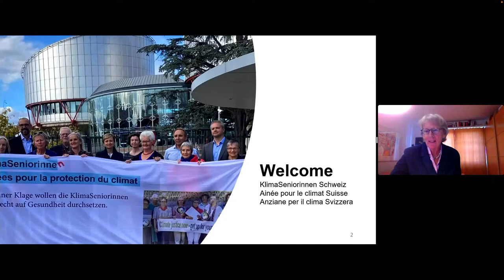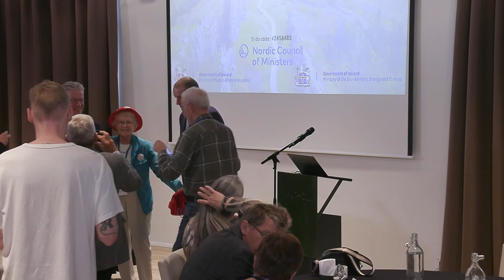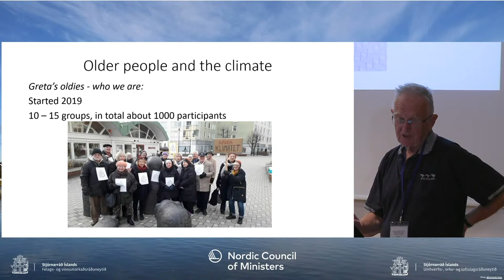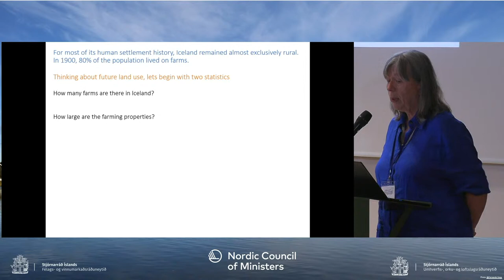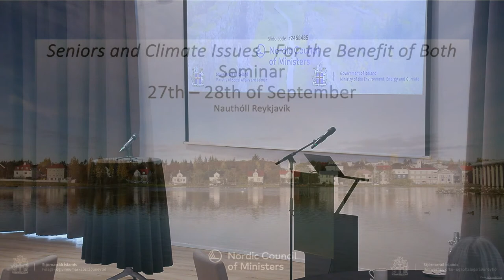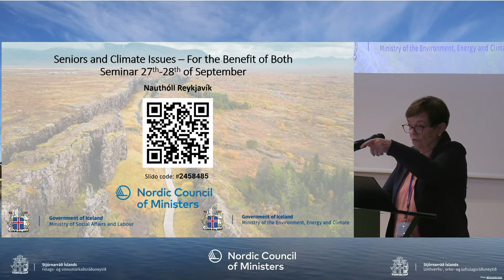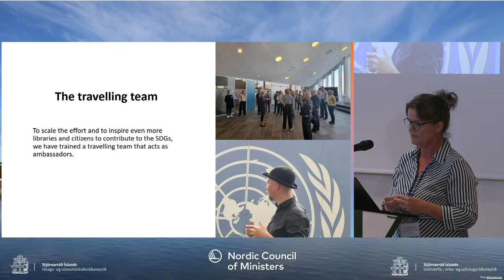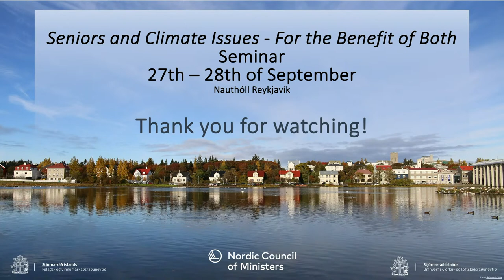Seniors and climate Issues - For the benefit of both - Seminar Day 1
Seminar program 27th of September

13:00-13:15
WELCOME SPEECH - GUÐNI TH. JÓHANNESSON PRESIDENT OF ICELAND
13:15-13:25
WELCOME SPEECH - MINISTRY OF THE ENVIRONMENT, ENERGY AND CLIMATE
13:25-13:45
KLIMASENIORINNEN SWEIZ - ELISABETH STERN
THE ORGANIZATION'S COURT CASE AGAINST SWITZERLAND ON THE IMPACT OF CLIMATE CHANGE ON HUMAN RIGHTS
13:45-14:05
BREAK
14:05-14:20
GRETAS GAMLINGAR - ERIK ELVERS
HOW IT ALL STARTED AND EXPERIENCE
14:20-14:35
AKTIVISTIMUMMOT -HELENA KÄÄRIÄINE
THE NORDIC/GLOBAL HEALTH CONSEQUENSES OF CLIMATE/ENVIRONMENT CRISIS
14:35-14:50
U3A - BIRNA SIGURJÓNSDÓTTIR & ÞÓRA ELLEN ÞÓRHALLSDÓTTIR WORK ON CLIMATE/ENVIRONMENTAL ISSUES AND EXPECTATIONS FOR THE FUTURE 14:50-15:00 PANEL - GRETAS GAML., AKTIVISTIMUMMOT & U3A
15:00-15:20
BREAK
15:20-15:35
LANDSSAMBAND PENSJÓNISTA - BEATE L. SAMUELSEN
RELEVANT OLDER PEOPLE'S ACTIVITIES IN THE FAROE ISLANDS
15:35-15:50
BESTEFORELDRENES KLIMAAKSJON - ANDREW P. KROGLUND
THE ORGANIZATION'S WORK NATIONALLY & THE EUROPEAN NETWORK
15:50-16:05
LIBRARIES AS PLATFORM FOR CITIZEN INVOLVEMENT AND SUSTAINABILITY - KIRA GILLING HANSEN THE NATIONAL PROJECT MANAGER WILL PRESENT THE IDEA AND RESULT FROM THE NATIONAL PROJECT
16:05-16:15
PANEL - LANDSSAMBAND PENSJÓNISTA, BKA NORGE & SAMMEN OM VERDENSMÅL